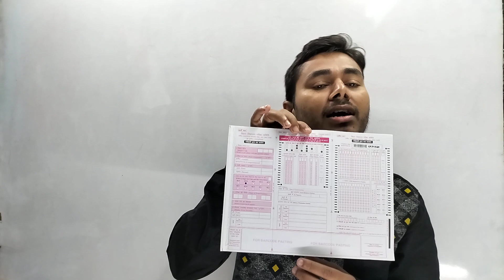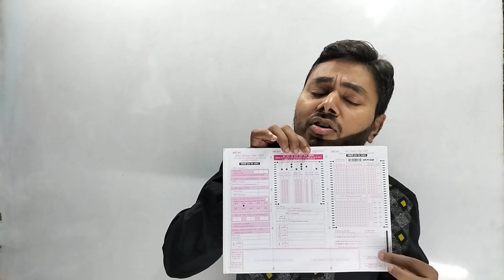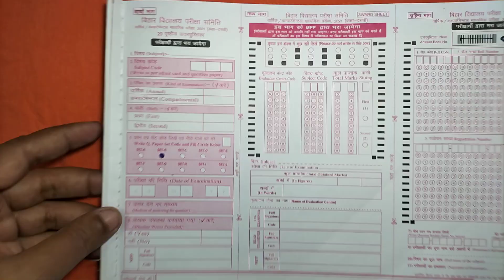matric board exam me copy kaise likhe. मैंट्रिक बोर्ड 2022 एग्जाम में कॉपी कैसे लिखें .जल्दी देखें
मैट्रिक के बोर्ड एग्जाम में कॉपी कैसे लिखें यह बताया गया है

इस वीडियो को देखते ही आपको एग्जाम के कॉपी में किस प्रकार लिखते हैं यह तुरंत समझ में आ जाएगा अगर यह वीडियो आपको पसंद आता है तो हमारे चैनल को सब्सक्राइब करें तथा लाइक करें और ज्यादा से ज्यादा शेयर भी करते हैं थैंक